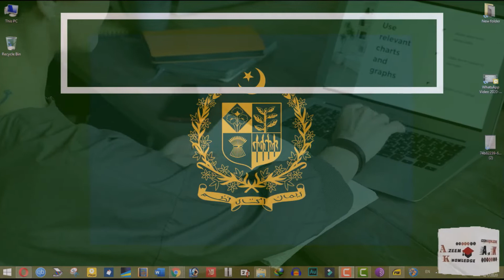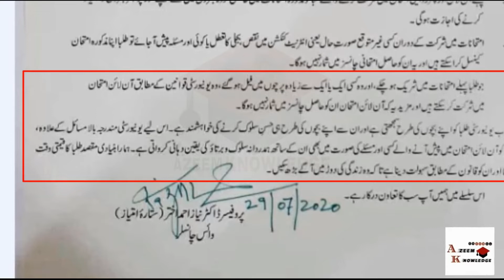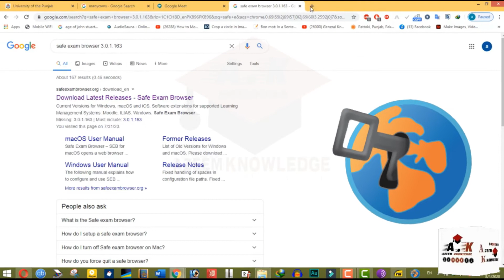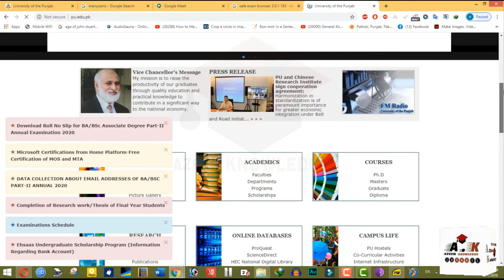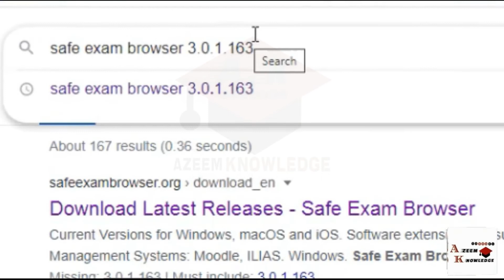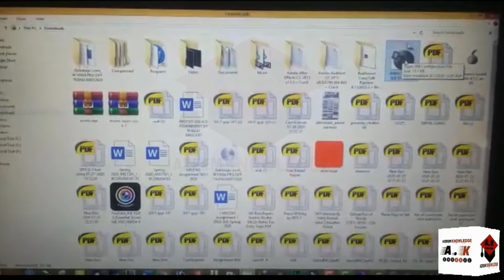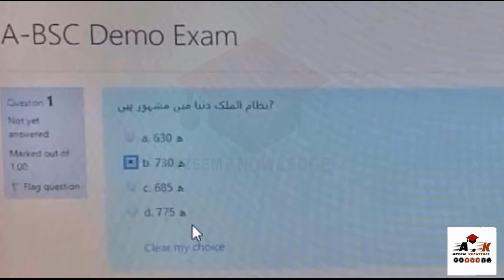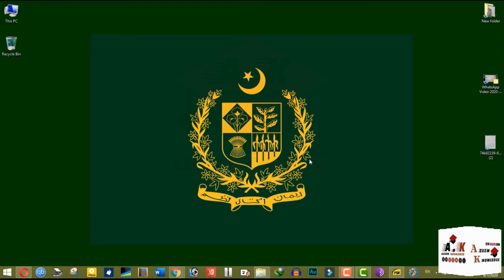Punjab Unversity BA/BSc Annual Online Exam 2020. Complete Procedure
Punjab University BA/ BSc Online Exam would have following requirements:
1. A proper Internet Connection during Exam Conduction( it means internet should not turn off during examination).
2. Laptop or Personal Computer with installation of Window 8.1 or 10.
3. Webcam or camera with cam driver should be activated.
4. Google meet is a online application should open in new tab during examination.
5. Safe Exam Browser .for opening Paper file that you will receive at your official email(that you mentioned at admission form).
6. Your Proctor/Examiner/ Invigilator will contact you through your official email(that you mentioned at admission form)..

It is said that “Knowledge is Power”. This quote has variety shades of application and holds good in several contexts.
Knowledge has enabled us make all the advancements in the science and technology spheres that we have been able to achieve. It has made us far more capable, superior and sophisticated beings on this earth.
Since knowledge is the fuel that drives human life, gaining knowledge is deemed the most primary activity that prepares man for a long and successful life.
Schooling is the very first phase of a child’s life. During this stage, the society gives a variety of inputs to make the child knowledgeable learning many things under every known topic.
While the education during the initial years of schooling are general, special streams of courses are pursued by children as they grow up so that they attain proficiency and skill in the field in which they want to excel and build their career.
"Without knowledge, one cannot be successful in life".
Knowledge is very important. When you are acquiring knowledge your mind is grinding and learning. So it feels its worth. Thus the beginning time of your life as an infant child. When u learn to walk, eat and do basic things like write and read that time feels very long. Suddenly you stop learning and taking knowledge. Time will pass very soon. As your mind does not have to out any effort to pass that time.

Types of Knowledge
Knowledge is a familiarity, awareness, or understanding of someone or something, such as facts (propositional knowledge), skills (procedural knowledge), or objects (acquaintance knowledge). Knowledge can be acquired in many different ways and from many difference sources, including but not limited to experience, education, reason, memory, scientific inquiry, exploration, and practice. The philosophical study of knowledge is called epistemology.
Human and Civil Rights
Discrimination and Prejudice
Economic Issues
Addiction and Substance Abuse
Children
Teenagers
Aging
Violence
Peace and War
Population
Development
Migration and Immigration
Urban Issues
Rural Issues
Consumers
Analogy or Puzzle Statements
Anthropology
Aqualogy or Hydrology
Aviation
Astronomy and Space Sciences
Body Language
Biology General
Biology of Human Being
Biology of Animals (Zoology)
Biolo
Botany Environmental
Botany Fungi
Botany Gymnosperms
Botany Paleontolgy
Botany Physiology
Botany Pteridophytes
Botany Taxonomy
Botanical and Biological Cytology
Botany Others
Business General
Business Accounting
Business Economics
Business Finance
Business Human Resource Management
Business Management
Business Marketing
Business Statistics
Business Others
Callisthenics
Chemistry
Computer
Criminology
English Essay
English Grammar
English Idioms
English Pairs
English Phrasal Verbs
English Precis and Comprehension
English Corrections
English Dictionary
English Visuals
English Collocations
English Vocabulary
English Literature
English Spoken
Education
Engineering
Evolution
Forensic Science
General Science
Gender Studies
General Knowledge
Geography
Geology
Health,Medical or Homeopathy
History General
History Ancient
History Modern
History Asian
History European or Western
History African
History Islamic
History of USA
History Others
Home Economics
International Relations
Islamic Studies
Journalism or Mass Communications
Laws General
Law of Tort
Law of Civil Procedure Code
Law of Criminal procedure Code
Law of Property
Law of Wapda
Law of Tax
Law of Banking
Law of Labour
Law of Company or Corporate
Law of Contract
Law of Family
Law of Pakistan Penal Code
Law of Environment
Law of Juvenile
Law of Drafting
Law of Islamic
Law of Constitutions
Law of Ordinances
Law of Enforcement Agencies
Law of International Accords
Law of Medical
Law of Ammendments
Law Dictionaries and Legal Terms
Other Laws
Language Courses
Math
Music
Nutrition or Food
Pak Study and Pakistan Affairs
Pathology or Diseases
Philosophy
Physical Education or Sports
Physics
Political Science
Psychology
Public Administration
Public Policy
Research
Sociology
Theology
Travel
Urdu
World Affairs
Miscellaneous Books
Books Delivered to Friends
Books Lost
Books Need to Purchase